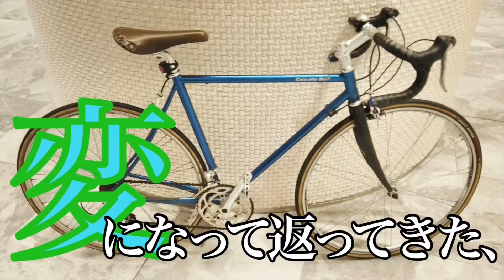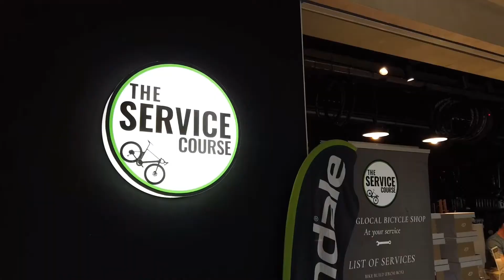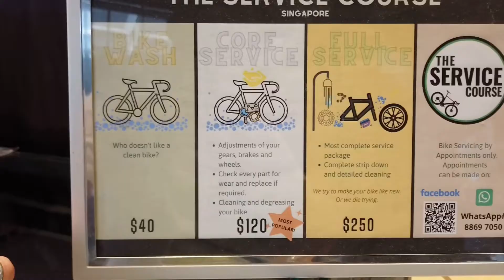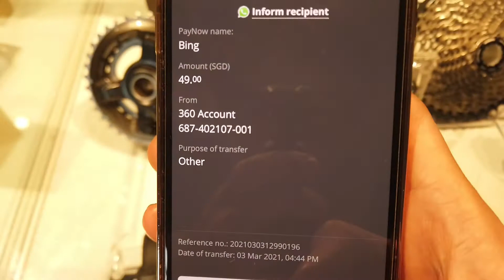【自転車修理】現地のお店で自転車を修理してみた結果、、【シンガポール生活】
HI THERE! This is Ryu Marco. I'm working as a hair stylist in Singapore for almost 7 years in my own salon, HAIR STUDIO FLAMINGO. I wish to share my life with you living as an expat here in Singapore.

海外在住８年目、初めはバンクーバー、現在はシンガポールに住んでいます。仕事はシンガポールで美容室経営、美容師をしています。
海外に住んでみたい人や、他国に住んでいる人にとっての情報源になりたいなと思い、YouTubeをやっています。

りゅーまるこ
24歳、カナダ、バンクーバーにて就業 /Vancouver fashion week参加
25歳、シンガポールにて就業 /海外30カ国放浪
27歳、Hair Studio FLAMINGO 開業
29歳、マレーシア国際空港Shampoo Massage Flamingo開業
30歳、年間1ミリオン売上げ達成 /Hair Studio Flamingo 2号店OPEN
31歳、Eyelash Flamingo OPEN